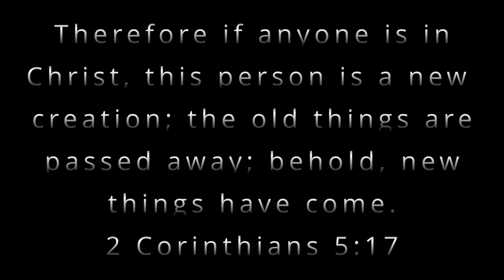EXPUNGED! Official trailer 2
For whoever is in Christ, the old things are passed away.  A story of love, hope, restoration, redemption, and a cynical world that needs the power of Christ.